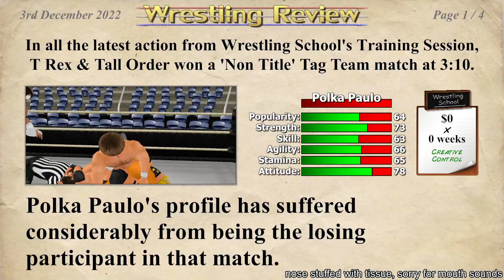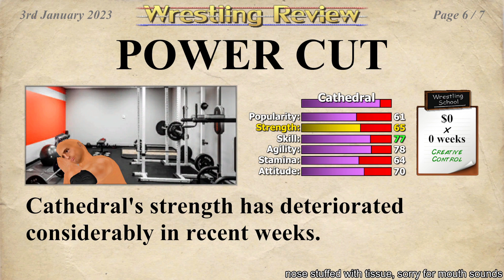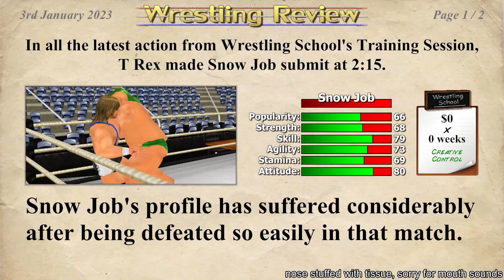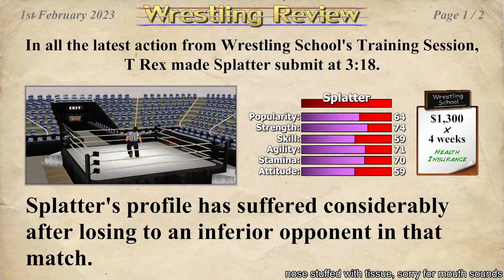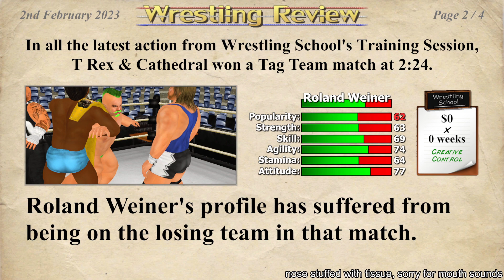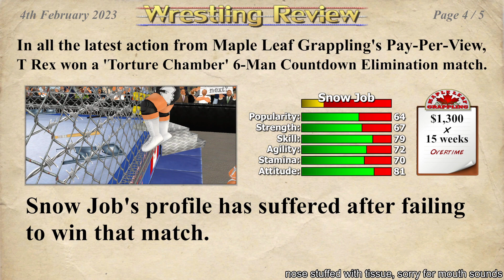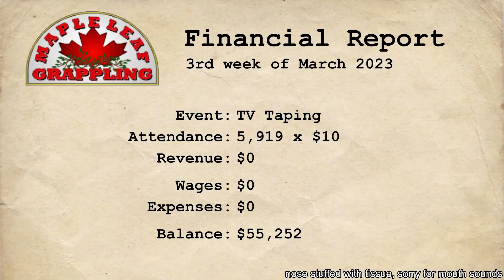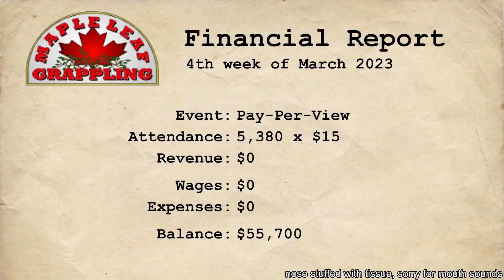Wrestling Empire - 03 - i am ill but there is wrestling to be wrestled [2022/02/10]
Streamed 10th February 2022

This video supports ChatReplay, you can watch with a replay of the stream's Twitch Chat while on Youtube with this browser extension:

Or use this link for unsupported browsers or mobile